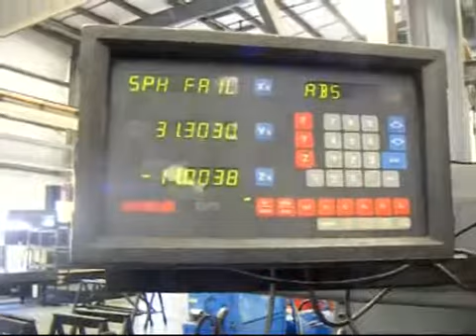3" LUCAS TABLE TYPE HORIZONTAL BORING MILL MODEL 41B-72, Got Machinery, T.R. Wigglesworth Machinery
FOR SALE

3", LUCAS 41B72, 48" VERT., 60" CROSS, 40TAPER,DIGITAL READOUTS -o Our stock number: 9464

MODEL: 41B-72
SERIAL 41B3435

SPECIFICATIONS:

SPINDLE DIAMETER. 3"
SPINDLE TAPER. 40 NST
SPINDLE LONGITUDINAL TRAVEL. 24"
HEAD VERTICAL TRAVEL. 48"
TABLE DIMENSIONS (4 CROSS SLOTS). 36" X 74"
TABLE CROSS TRAVEL. 60"
SADDLE RETRACTION & FEED. 29"
BED WIDTH ACROSS 4 WAYS. 72"
SPINDLE SPEEDS (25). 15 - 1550 RPM
FEEDS RANGE (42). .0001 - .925 IPR
RAPID TRAVERSE ALL UNITS. 112 IPM
MAIN MOTOR. 15 HP, 1800 RPM
APPROX. DIMENSIONS. 117" R-L x 180" F-B x 120" H

EQUIPPED WITH:

3-AXIS DIGITAL READOUT
COOLANT TANK & PUMP
ALL AVAILABLE BOOKS & MANUALS

Note: This unit has a small complement of #40 Taper Tool holders with UCAS pull studs.

T.R. Wigglesworth Machinery Company
7100B Krick Road
Bedford, OH 44146